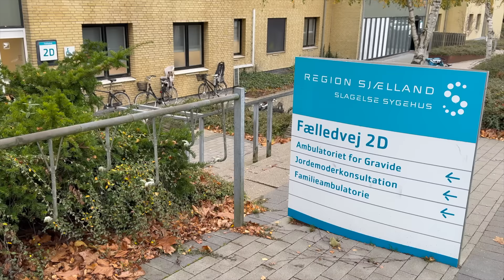EN DAG MED MIG PÅ JOB & MD SCANNING!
Jeg håber at du kan lide videoen! Giv den endelig lidt kærlighed.🦋

Skal vi indgå et samarbejde?

Om mig:
Alder: 25 år
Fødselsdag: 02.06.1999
Vlogging kamera: Sony ZV - E10 L